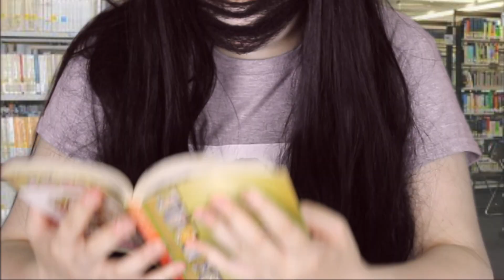FUCKBOYS und STALKER - SCHOOL STORIES #23